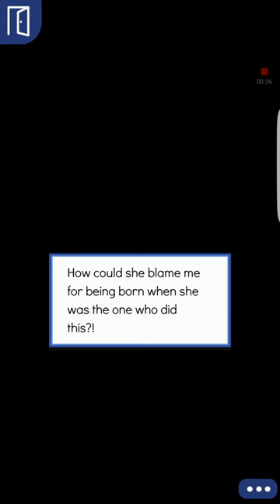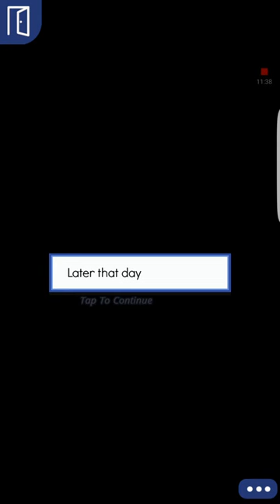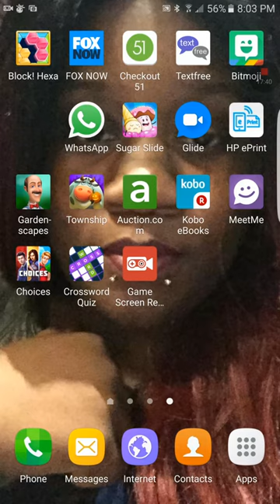Blake episode 24